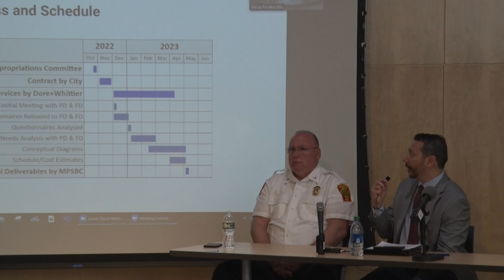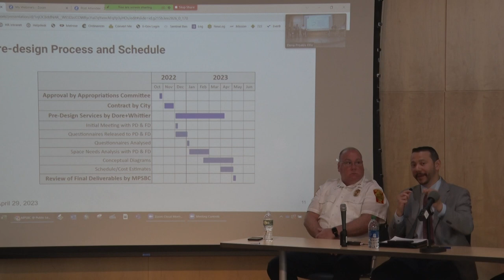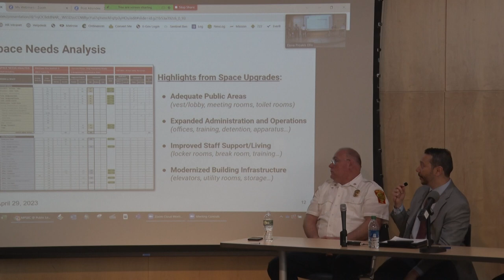Melrose Public Safety Buildings Committee Public Listening Session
The Melrose Public Safety Buildings Committee (MPSBC) and Mayor Paul Brodeur have announced the date and location of the lead-off Public Learning Session that will serve as the first in a series of community discussions intended to help the City and its residents better understand the needs facing the community's public safety buildings and to inform the public on the committee's recommended solution.